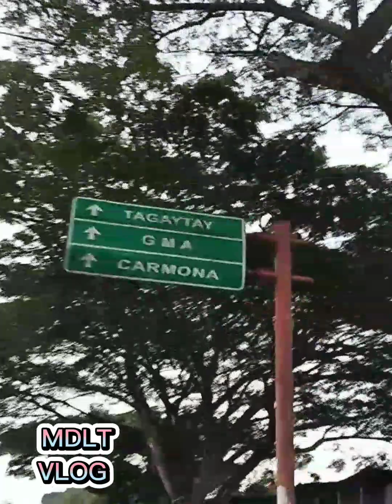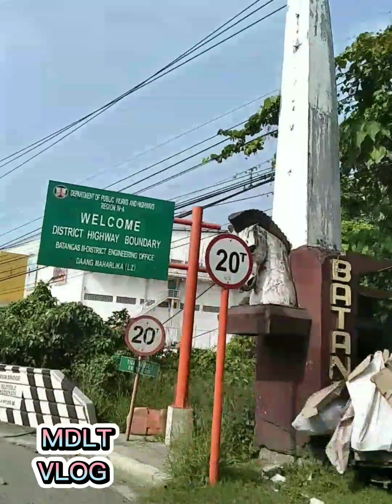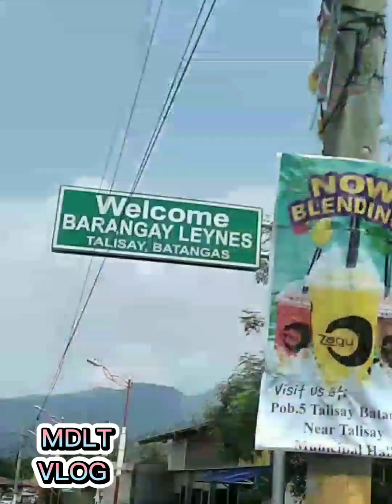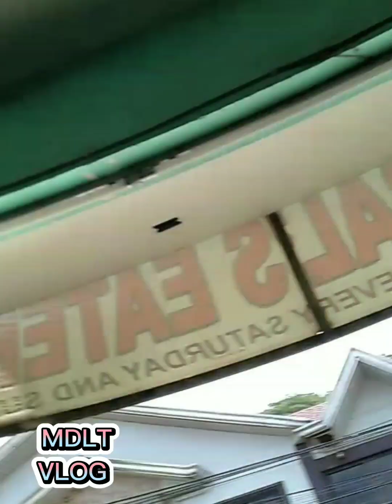Sundays bike ride @sampaloc batangas May 14, 2023